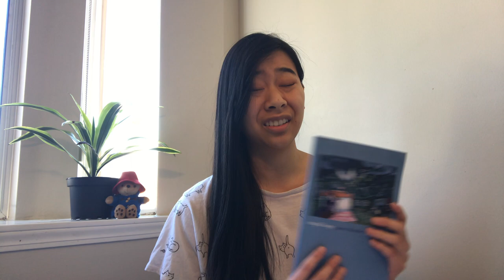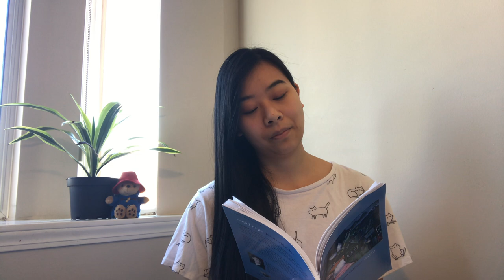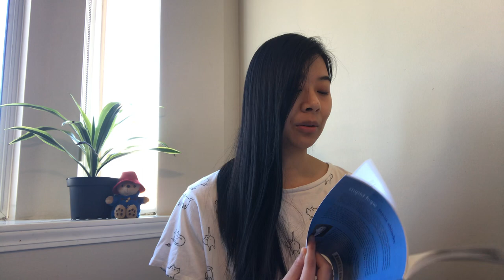Natalie Lim reading Jason Shinder, Dead Poets Reading Series, March 15, 2020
On March 15, 2020, the Dead Poets Reading Series was cancelled due to the recent Covid-19 outbreak. The video poem, where each poet is asked to share a video of themselves reading, was started by rob mclennan. To keep the sense of community running, and to show our appreciation for audiences like you, we have decided to bring the Dead Poets Reading Series online. Each poet is invited to honour the works of one dead poet of their choice.

Here, we have Vancouver poet, Natalie Lim, reading selected works by Jason Shinder (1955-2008):

1. Good Bones by Maggie Smith (an extra addition)
2. Middle Age
3. Living
4. Eternity
5. The Story
6. Afterwards
7. Winter
8. Coda
9. The Party
10. Untitled

Natalie Lim is a Chinese-Canadian writer based in Vancouver, B.C. and the winner of the 2018 CBC Poetry Prize, with work published in Room Magazine, Parentheses, PRISM international and more. She is an unashamed nerd and a believer in good bones. You can find her on Twitter @nataliemlim.

* In an attempt to make our videos as accessible as possible to a wide community of audiences, we have provided the links to the material copies of the poems so that everybody can read and follow along with the visual cues! You can find photos of each poem